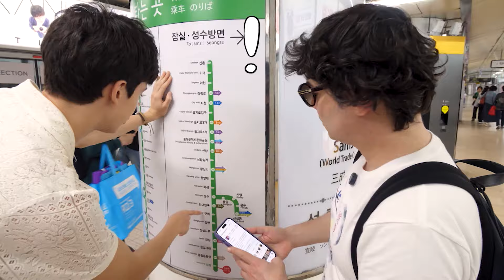¡Recorriendo SEÚL junto a SANTIAGO CISNEROS!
¡Te traemos otra nota desde Corea! Esta vez recorrimos Seúl junto al modelo peruano Santiago Cisneros, que la está rompiendo por allá.